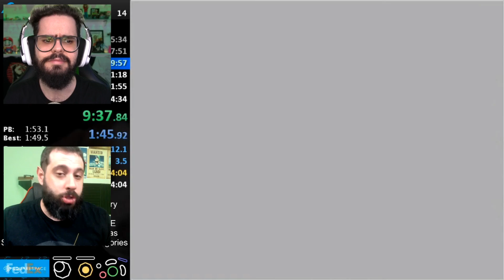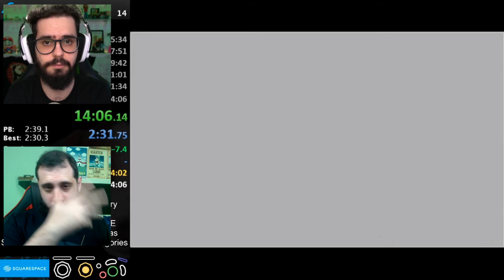ZERANDO ZELDA OCARINA OF TIME EM MENOS DE 15 MINUTOS! (RECORDE MUNDIAL REACT) -feat.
Hoje é mais um dia de conhecermos seres humanos que não pertencem a esse mundo, capazes de zerar os jogos em uma velocidade que até então era IMPOSSÍVEL! Será mesmo que é possível fechar ZELDA - OCARINA OF TIME em 14 MINUTOS? Bora conferir mais essa INCRÍVEL SPEEDRUN!

Aquele Site roxo de lives - chequerchequer

CORRA CONHECER AS CAMISETAS MAIS LINDAS DESSE PLANETA!

CEP 13478970
Americana SP

Nome do Speedrunner: ZFG